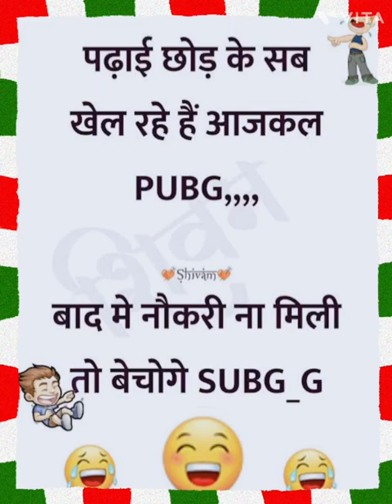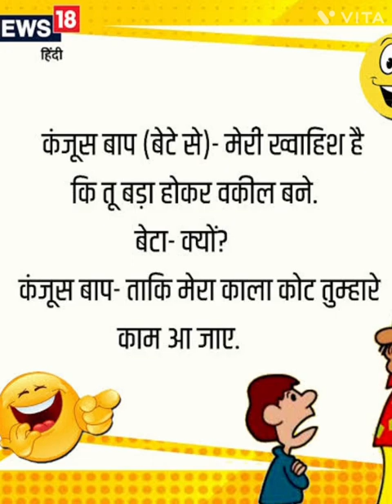3 September 2024